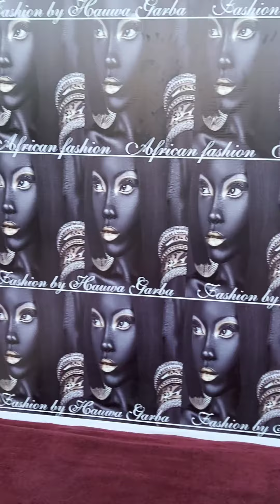Event Photographer At African Fashion Show Sneak Peek My MiNiVlog 5 Zhai Juander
Sneak Peek for the African Fashion Show  Behind the Scene with the team Photo and Video with Team @MangKaNorms  My MiNiVlog 5- Zhai Juander